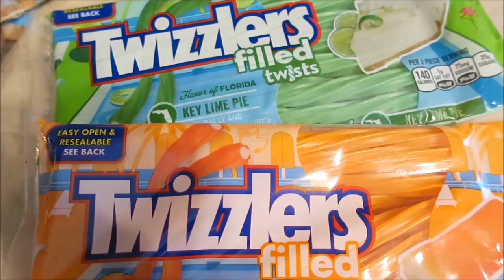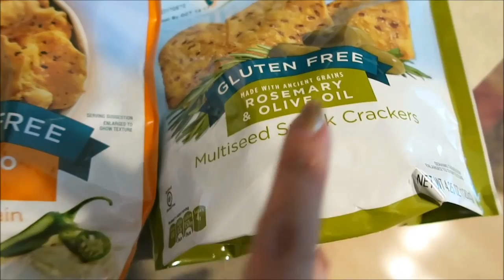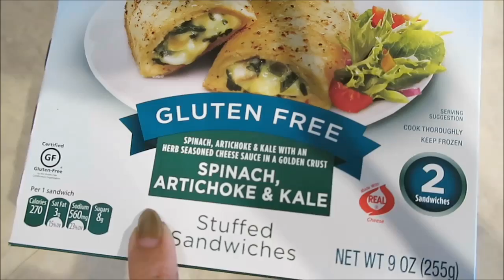VLOG 71 :: Sweets, Liquid Liners, New Fave Sponge, Lips Lips Lips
Lipstick Queen Oxymoron - Deafening Silence
Ulta Sunglasses
Prada Bag
Target
- Archer Farms Dark Choc Espresso Trail Mix
- Archer Farms Salted Caramel Cookie
- Twizzlers Key Lime Pie & Orange Cream Pop
KVD Lolita Eyeshadow & Blush - out of stock/sold out but in store 6/15

All items denoted with an (*) were either sent to me by the brand or in collaboration with Octoly. All opinions are my own. Obvi.